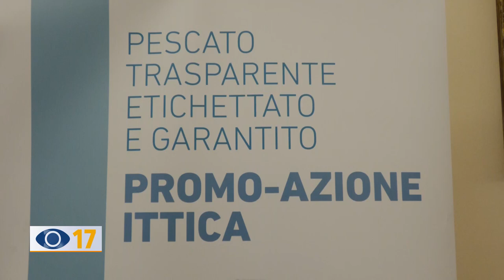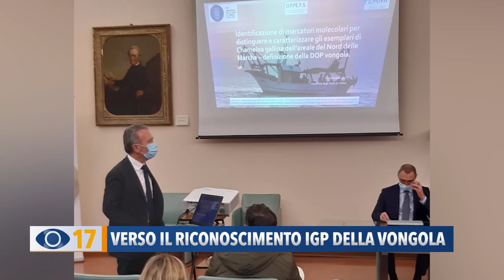Verso il riconoscimento IGP della vongola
Si punta al riconoscimento IGP della vongola “Chamelea Gallina”, quella pescata nel nostro mare. E’ l’obiettivo di numerose amministrazioni del territorio e di un comitato promotore, creato proprio per seguire da vicino l’iter che porta la nostra “Purassa o Poraccia” verso l’IGP.